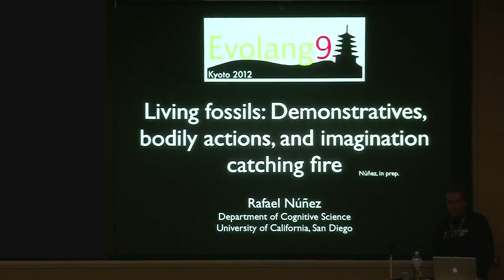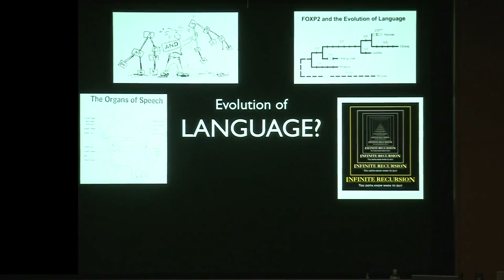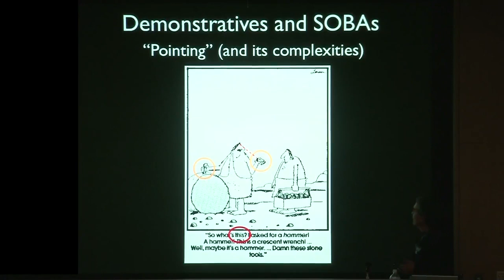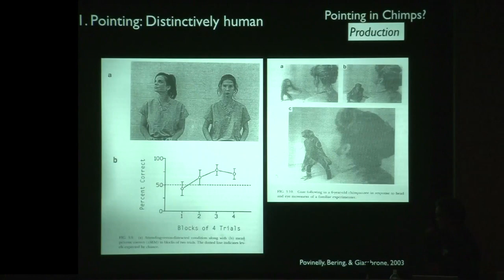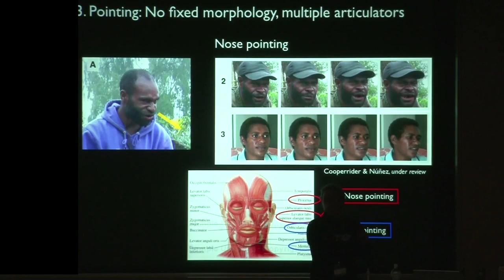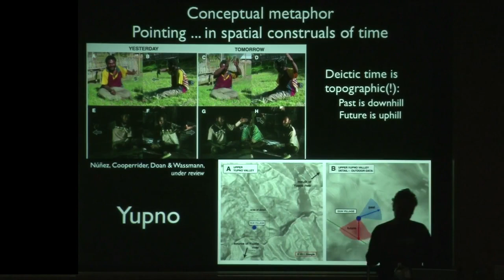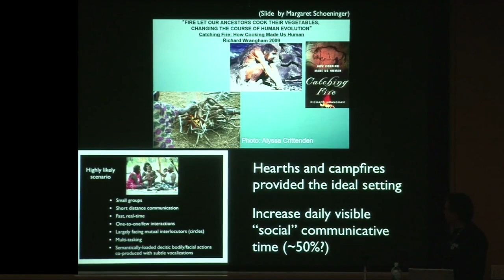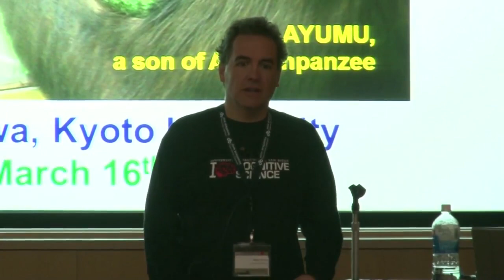Kyoto University, Evolang IX Kyoto, Rafael Núñez, Mar. 13-16, 2012 -08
Evolang IX Kyoto | The 9th Evolution of Language Conference

"The Irreducible Semantic Communicative Drive: Imagination and Culture Beyond the Hands"
Rafael Núñez

Kyoto University, Japan